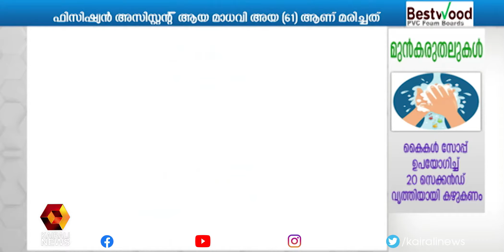മുഖ്യമന്ത്രിയുടെ ദുരിതാശ്വാസ നിധിയിലേക്ക് പണം അടയ്ക്കുന്നവർക്ക് സൗജന്യ ഇംഗ്ലീഷ് പഠനം | Kairali TV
ദുരിതാശ്വാസ നിധിയിലേക്ക് പണം അടയ്ക്കുന്നവർക്ക് സൗജന്യ ഇംഗ്ലീഷ് പഠനം | Kairali TV